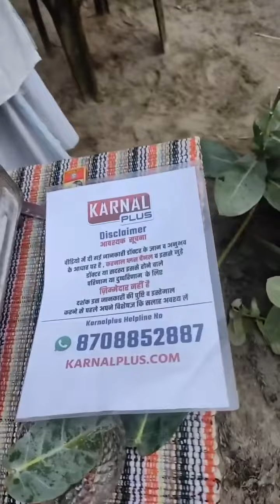कमर घुटने व हर जोडों के दर्द नाशक आक का तेल बनाएं ऐसे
1 करोड़ से अधिक लोगों के इस परिवार के साथ जूड़े